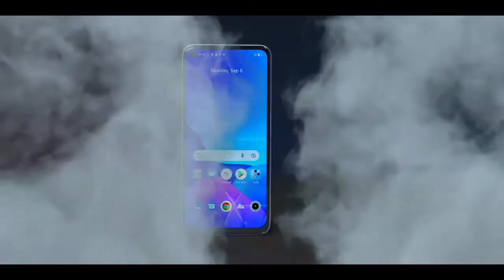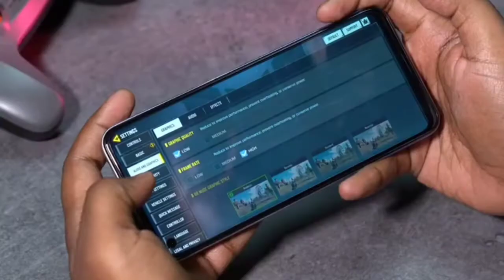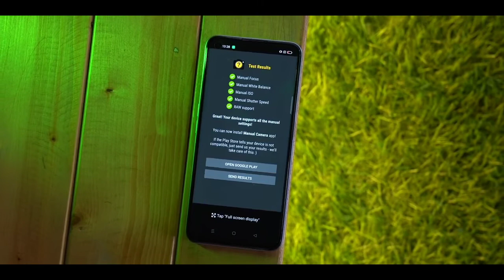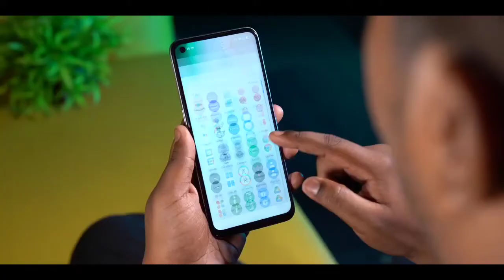realme 8i || MediaTek Helio G96, 120Hz Screen, 50MP Camera & More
Dosto yeh video hone wali hai Realme 8 series ke 5th phone ko jo hain - realme 8i.Ye smartphone aata hain kuch interesting features ke sath to aap ye video ant tak dekhiye aur Doston Agar Aapko Ye Video Accha Laga Ho To Video Ko Like Aur Share Karna Na Bhoole.

⏹️ So watching for the first time?